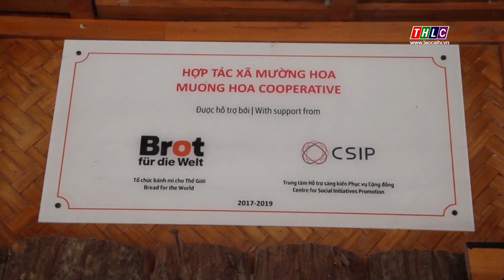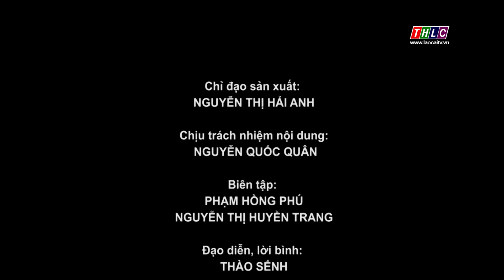Dân tộc và phát triển (13/6/2023)| THLC